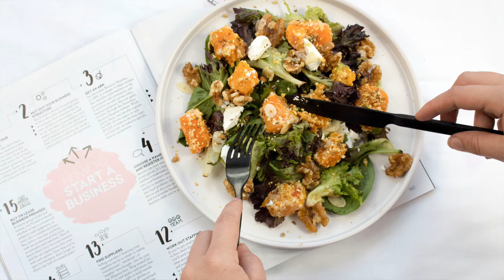Best Diet After Hair Transplant Surgery | Which Food To Eat After Hair Transplant-HairMD, Pune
"The best diet after hair transplant surgery plays a crucial role in the healing and success of the procedure. Patients are often advised to consume a well-balanced diet rich in protein, vitamins, and minerals to promote hair follicle growth and overall recovery. Foods like lean proteins, fruits, vegetables, and whole grains provide essential nutrients. Hydration is also essential, as it aids in tissue repair. Additionally, patients should avoid excessive alcohol and caffeine and follow any specific dietary recommendations provided by their healthcare provider to optimize the results of their hair transplant surgery.

Dr. Sachin Pawar is the leading chief hair transplant surgeon at HairMD Pune, specializing in advanced hair treatments for a brighter, confident you. In this comprehensive video, Dr. Sachin Pawar has shared in deep about the foods to include and avoid, meal plans, and expert recommendations to promote hair growth and overall health during your recovery journey. Don't miss out on this vital information that can transform your hair transplant experience.

00:00 - Best Diet After Hair Transplant Surgery
01:40 - Foods that promote hair growth
01:45 - Magnesium
02:10 - Protein
02:35 - Omega 3 Fatty Acids
03:00 - Vitamin B Family
03:31 - Zinc
03:53 - Iron
04:26 - Vitamin E
04:56 - Vitamin A
05:27 - Vitamin C
05:49 - Vitamin D

Foods that promote hair growth: Foods that promote hair growth are rich in essential nutrients like protein, vitamins, and minerals, providing the building blocks for strong and healthy hair.

Magnesium: Magnesium participitaes in the biochemical reactions at the cellular level. It also helps to maintain glucose levels and also plays a role in protien and energy.

Protein: Protein is a crucial dietary element post-hair transplant surgery, aiding in tissue repair and the growth of healthy hair follicles, promoting successful outcomes.

Omega 3 Fatty Acids: Omega-3 fatty acids can benefit the healing process after hair transplant surgery by reducing inflammation and supporting overall skin and hair health.

Vitamin B Family: The Vitamin B family, including Biotin and others, is vital in promoting hair transplant success as it aids in the growth of healthy hair and contributes to post-surgery recovery.

Zinc: Zinc is a crucial mineral post-hair transplant surgery as it supports wound healing, tissue repair, and helps maintain a healthy scalp for successful hair regrowth.

Iron: Iron is essential in the post-surgery diet for hair transplant patients, as it supports overall health, including the delivery of oxygen to hair follicles, aiding in their growth and recovery.

Vitamin E: Vitamin E is a beneficial nutrient post-hair transplant surgery, as it can help minimize scarring and promote skin healing for a smoother recovery.

Vitamin A: Vitamin A is essential post-hair transplant surgery, supporting skin health and overall healing while aiding in the growth of strong and healthy hair follicles.

Vitamin C: Vitamin C is crucial in the post-surgery phase of hair transplant, as it enhances wound healing, collagen production, and supports overall skin health.

Vitamin D: Vitamin D is important post-hair transplant surgery, as it contributes to overall health and can support the recovery process by promoting a healthy scalp environment for hair follicle growth.

HairMD offers an advanced diagnosis and treatment infrastructure to ensure accurate assessments and the latest therapeutic solutions for hair and scalp concerns.